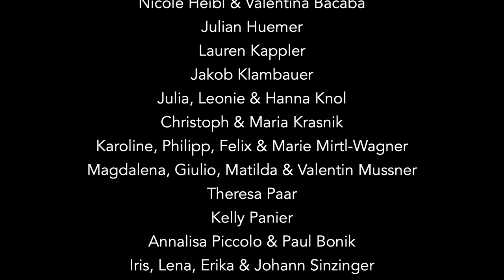Vocatief - Der schönste Ort auf der Welt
Eine vokale Hommage mit Augenzwinkern an den unserer Meinung nach schönsten Ort auf der Welt.

Vielen Dank an unsere Familien, Freunde und Fans für ihre tollen Beiträge!

English version:
a humorous homage to the most beautiful place on earth, in our humble opinion.
English translation in the English subtitles.

Big thanks to our families, friends and fans for their great contributions!

Text: Daniel Nguyen, Philipp Wagner-Nguyen, Stefan Krasnik
Musik und Arrangement: Daniel Nguyen
Untertitel: Yelda Cikrikci, Marianna Costantino, Johan Danielsson, Edita Jakupovic, Amela Kahriman, Angelika Luger, Cadu Miceli, Nicole Pena Comas, Eszter Sarzsinsky, Marcin Suder, Daniel Nguyen, Martin Nikendei

Wenn Sie mal in Wien sind, kennen Sie bestimmt schon
Prater, Oper und Museen
Ja wenn Sie mal in Wien sind, haben Sie bestimmt auch
Mozart, Schubert, Strauss gesehen

Doch jeder, den Sie fragen, wird Ihnen sagen
Das Schönste haben Sie noch nicht erlebt
Nehmen Sie sich Zeit für etwas, das bewegt
Und erregt

Dort, wo man gleich auf Tuchfühlung geht
Und man sich gut riechen kann
Ganz egal wann, ob früh oder spät
Man ist dort gleich tiefenentspannt
Jeder Fremde wird zum Freund
Jeder ist glücklich, zufrieden und träumt
Sie fragen sich bestimmt, wo muss ich hin?

Das ist die Linie U6
Der schönste Ort auf der Welt
Die Sonne brennt heiß
Symphonien von Schweiß aus aller Welt
Ja die U6
Fährt der Wiener so gern
Man kommt überall hin
Sogar bis Meidling von nah und fern

Dort, wo die Zeit wie im Fluge vergeht
Wenn mal eine Tür wieder klemmt
Wo selten kühle Luft durchweht
Und jeder genießt den Moment
Drunter Hektik, Streiterei
Drüber pure Glückseligkeit
Über der Gürtellinie ist man frei

Willkommen in der U6
Ein wohl klingendes Stimmenkonzert
Es wird allseits gegrüßt
Nicht verdrießt unser goldenes Wiener Herz
Ja die U6
Ist ein wahrer Segen
Man bekommt nämlich Rat
Für den Alltag und Tipps für ein sinnvolles Leben

Und die Musik ist stets dabei
Aus des Nachbarn MP3
Und mit Leib und Seel' stimmen wir mit ein

Wir lieben unsere U6
Ein Schmankerl für wenig Geld
Souvenir unserer Reisen
Sind Kleider voll Speisen aus aller Welt
Ja die U6
Bringt dich sicher ans Ziel
Atemlos durch die Nacht
Jeder tanzt und lacht - eine Reise mit Stil

Die U6, die hat Stil
U6